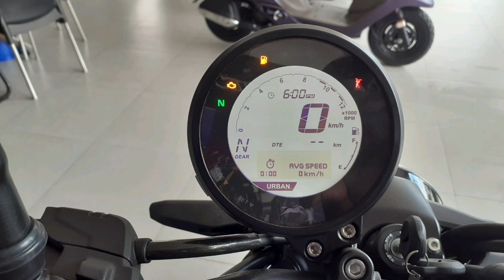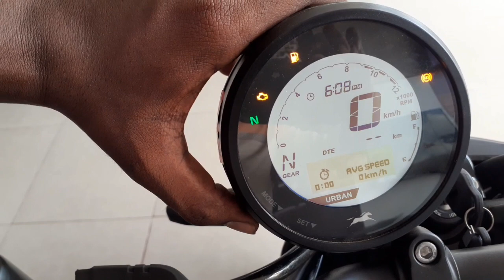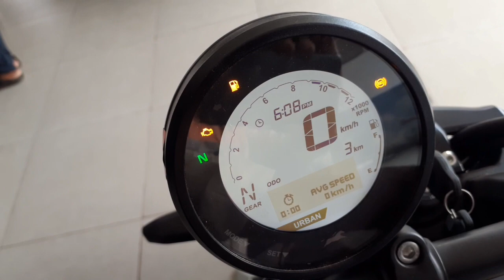Tvs Ronin bike review in tamil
Powerful cruiser bike in india
affordable touring bike